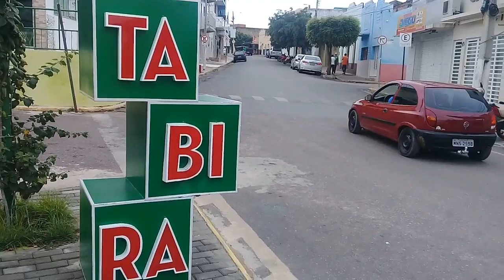Lockdown em Tabira-PE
Veja como está o primeiro dia do lockdown em Tabira.
24 de março de 2021